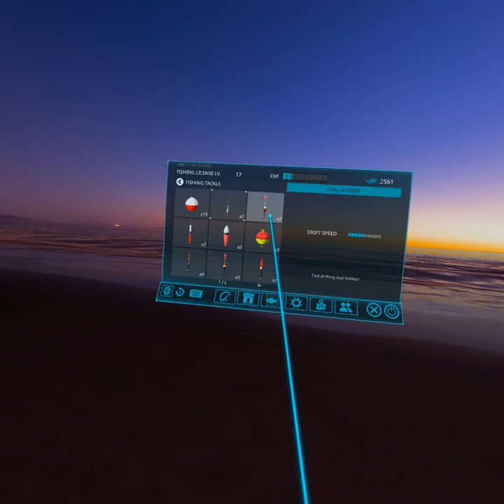GIANT YELLOWFIN TUNA!!! Real VR Fishing: Episode 1 - Santa Monica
Landing a giant Yellowfin tuna in Expert mode.

Oculus Quest 2 | Real VR Fishing ULC West